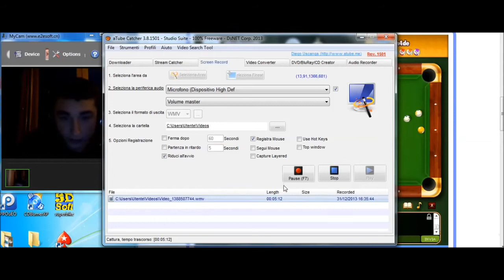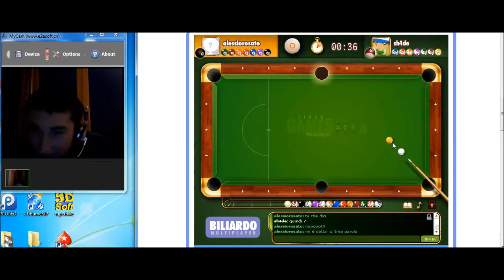PRIMO VIDEO IN FACECAM, POOL 8 #1 ALEDJ46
Tanti like per chi ha sentito il telefono prima di me